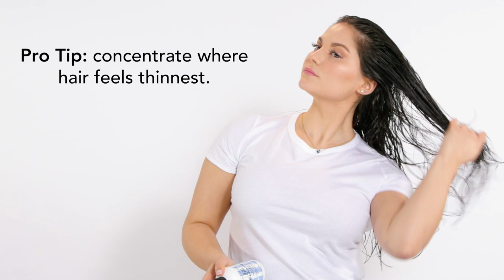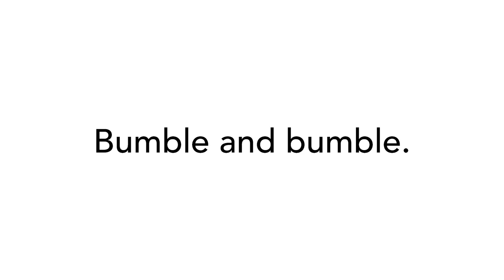Add volume to fine hair from the inside out | Go Big Treatment | Bumble and bumble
Bumble and bumble Thickening Go Big Treatment: this first-of-its-kind concentrate swells each strand – thanks to Emblica technology. Follow with your fave Bb.Thickening styler for lush, plush movement that stays up – all day. Best for hair that's limp and/or in need of moisture.